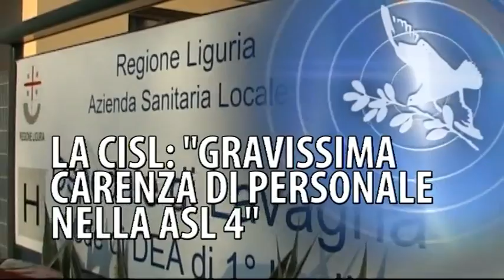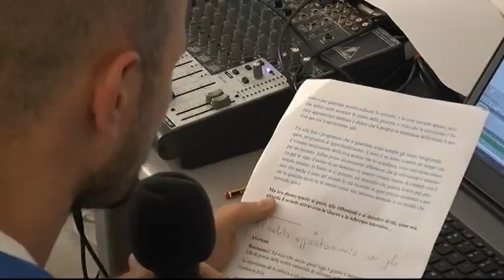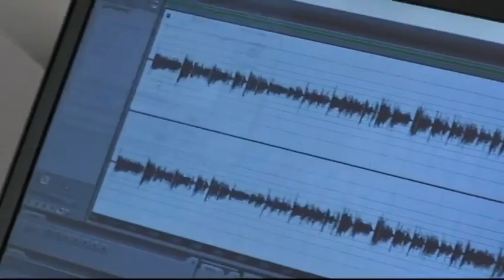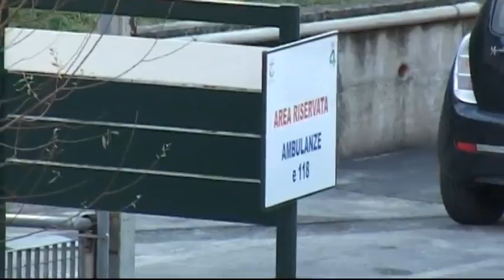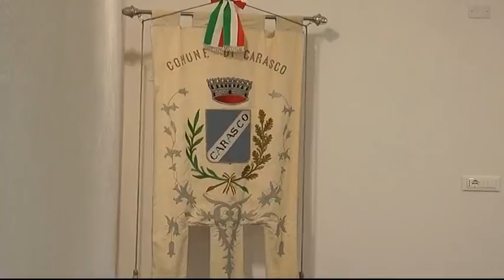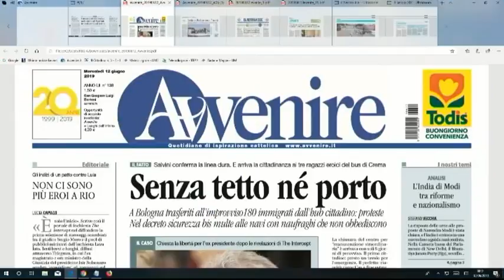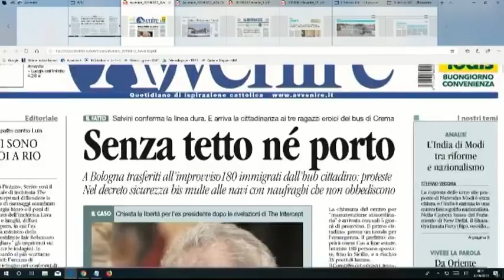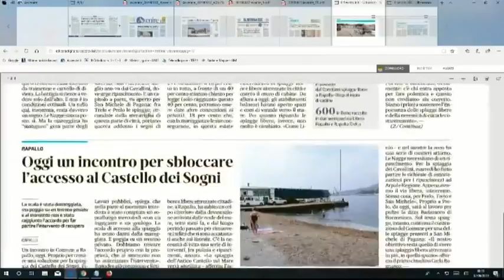TIGULLIOGGI ed. 12-06-2019